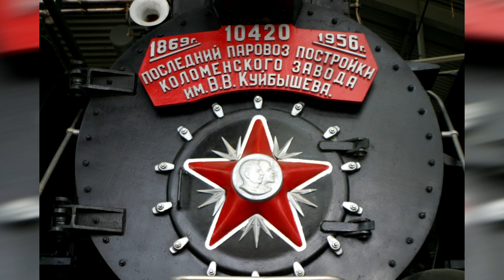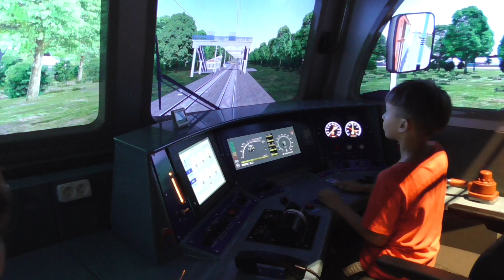Музей Санкт-Петербург. Железнодорожный транспорт.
Санкт-Петербург. Фотоколлаж на тему посещения музея истории железных дорог (РЖД). Паровозы. Поезда.

Использована музыка Свиридов Время Вперёд !